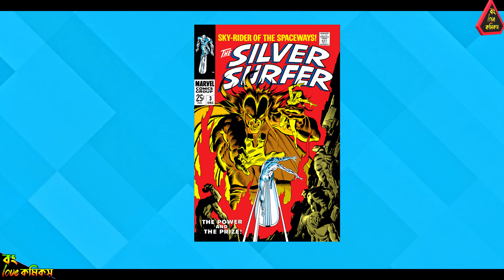Mephisto Origin Explained in Bangla | Who is Mephisto in Bangla | Bong Love Comics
Timestamps:-
00:00 - Intro
00:16 - Mephisto Dimension
00:45 - First Appearance
01:02 - Note Please
01:14 - Creation Origin
01:56 - Rebirth
02:27 - Bible Connection
02:44 - Mephisto in 1 Million BC
03:38 - Modern Age
03:52 - Wanda Children
03:57 - Power and Ability
04:22 - Fight or Deal with Mephisto
04:43Ending